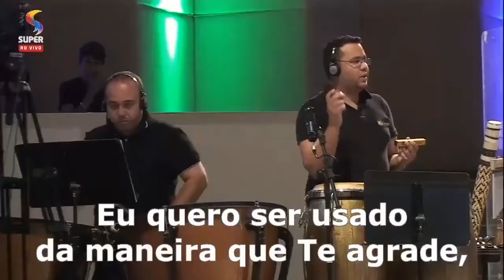SONDA-ME, USA-ME Letra e música: Aline Barros, Édson e Ana Feitosa